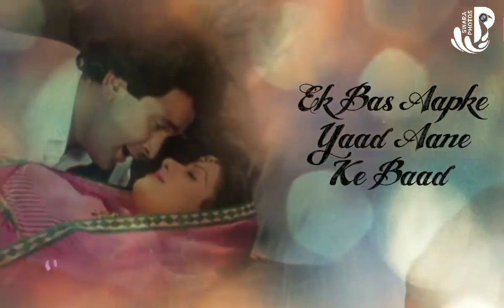Aaj Kal Yaad Kuch Status Video